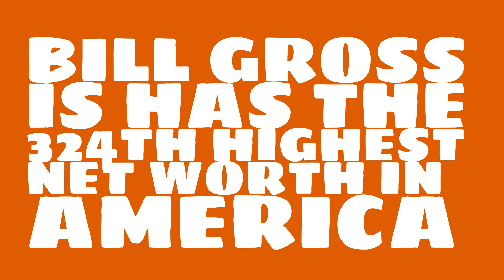Where does Bill Gross live?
Watch this video to learn about the 2017 net worth of Bill Gross.